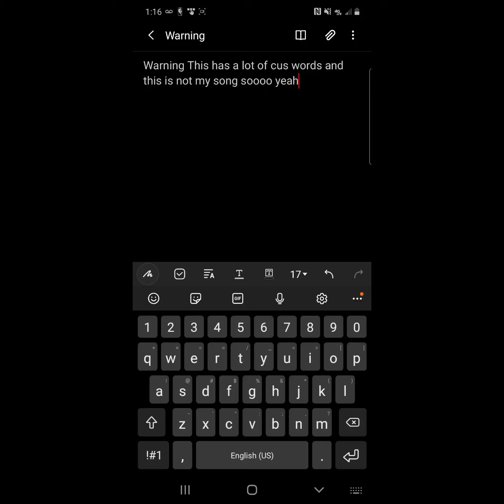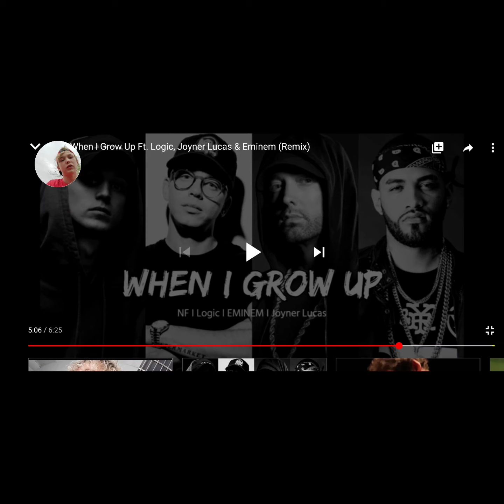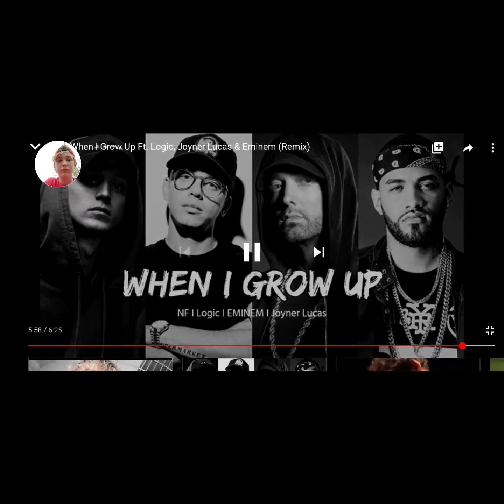Reacting to NF,logic,Eminem,Joyner Lucas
NF - When I Grow Up Ft. Logic, Joyner Lucas & Eminem (Remix) on YouTube